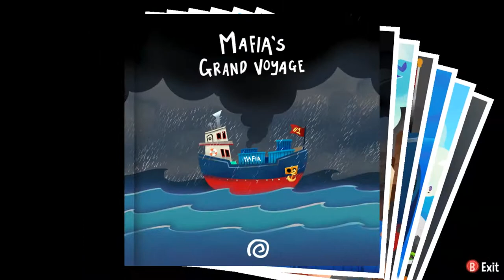Mafia Time Rift! | A Hat In Time CO-OP Let's Play EPISODE 15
A Hat in Time may go on a small break after this episode, let us know if you want to see more in the comments!

Sorry this episode was late, we didn't plan very well around Easter...